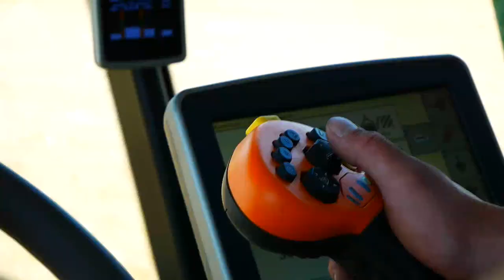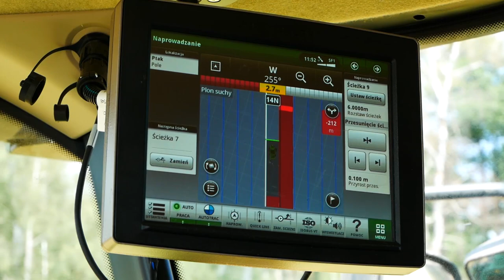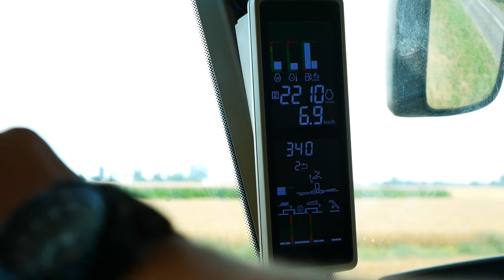☆ Żniwa rzepaku z John Deerem ☆ Valtra t254 & John Deere T560i & Metal-Tech DB 12 ㋡AGRO janeQ㋡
Siemaneczkooo!!!

Dziś przedstawiam wam film ze żniw rzepaku

🚜Maszyny w filmie🚜
-John Deere T560i
-Valtra t254 + MetalTech DB 12

▶ Wyposażenie:
☆Aparat Lumix g80 + 12-60/ F 3.5
☆Aparat PANASONIC Lumix FZ81 (R.I.P.)
☆Kamera sportowa GoPro Hero 7 Black
☆Gimbal Zhiyun Crane v1.1